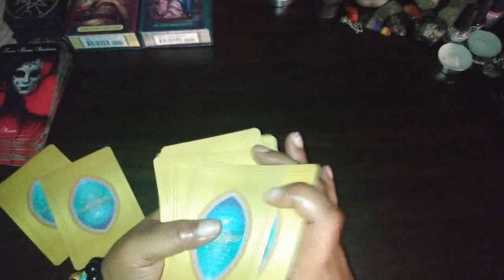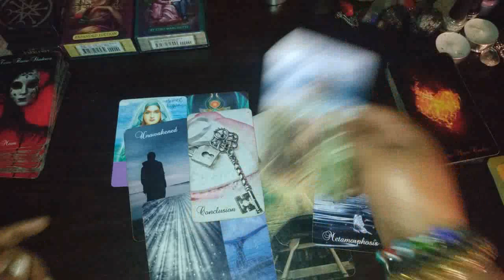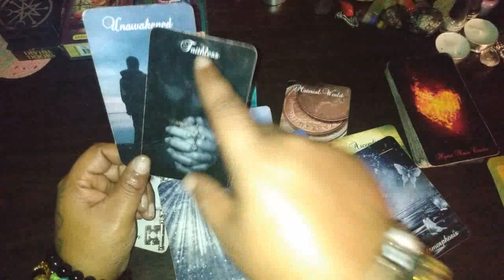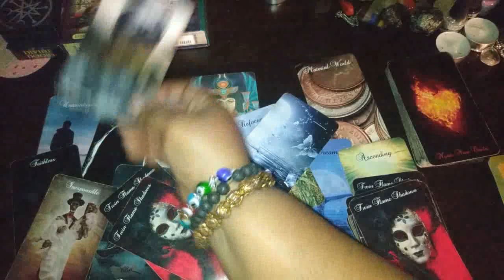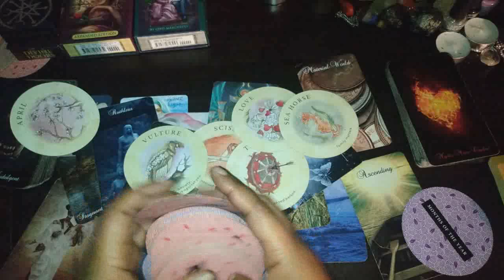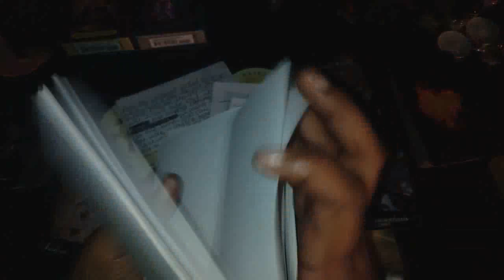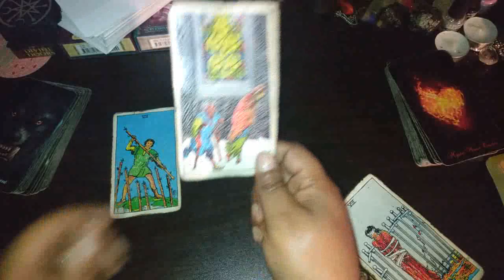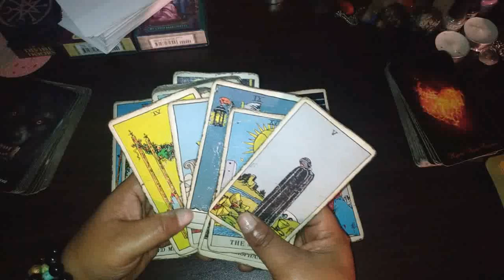LIBRA ♎... DON'T BE APART OF THE CIRCUS🤡🤹... STAY FOCUS... YOUR GLOW UP IS REAL💃💋💋💅💅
💓💓😘ALL DONATIONS WILL GO TO PURCHASING NEW DECKS FOR THE CHANNEL ANY AMOUNT IS GREATLY APPRECIATED 😘💓💓

ALL READINGS ARE PRE-RECORDED...